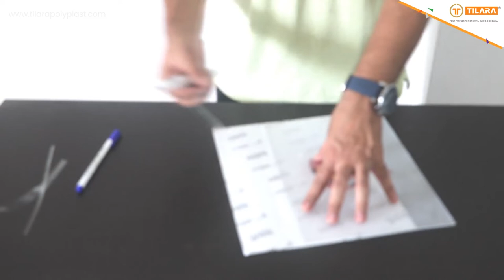How to make beautiful painting and signage for home and office from Tilara Sheets.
Home decor or office signage should look beautiful and attractive.
In this video you will see how to make beautiful transparent painting for home decor or signage for office using Tilara Emboosed Sheet.

The painting can be ideal for living room, bedroom or any other room. You can also use it as office signage or reception area signage.